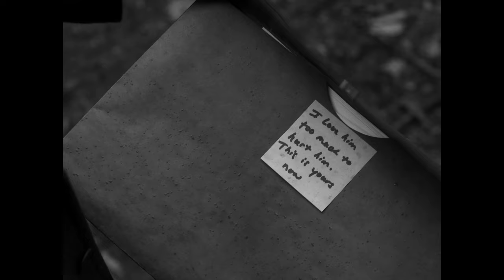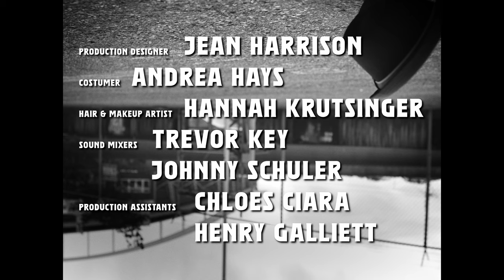HOUSEKEEPERS (NOIR SHORT FILM)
"There are no small parts in this play."

CAST
Raymond Power
Jamie Petitto
Carl L Covington
Rebekah Nachman
Tyler Darkow
Carissa Smit
Jay Vilhauer
Andrew Wyatt Hunter
Helen Rosemary

Directed by: Patrick Gonzalez
Produced by: Nicky Smit
Executive Produced by: T.K. Johnson & Patrick Gonzalez
DP: T.K. Johnson
1st AC: Emily Haugstad
Gaffer: TJ Hemmen
Grips: Corbin Weitenhagen & Jesse Shoop
Production Design: Jean Harrison
Costumer: Andrea Tante Hays
Hair & Makeup Artist: Hannah Krutsinger
Sound Mixers: Trevor Krey & Johnny Schuler
Assistant Director: Roman Leal
PA’s: Ciara Chloes & Henry Galliett
BTS Photography: Nick McCann
POST CREW
Composer: YiChan Li
Post Sound: Nicky Smit
VFX Artist: Chace T. Biddle
“Color”ist: T.K. Johnson

Special Thanks:
The Whit's End Bar
Nate Gowdy